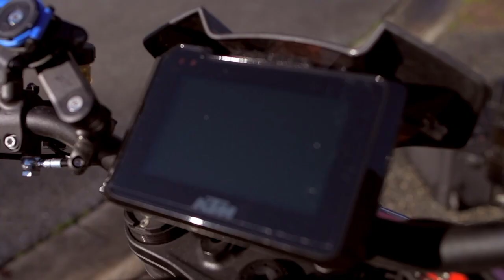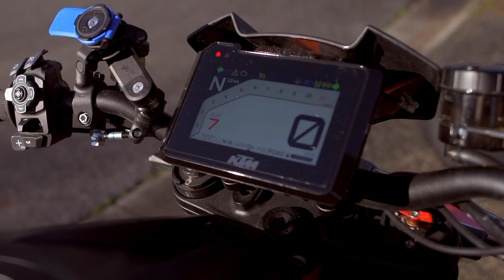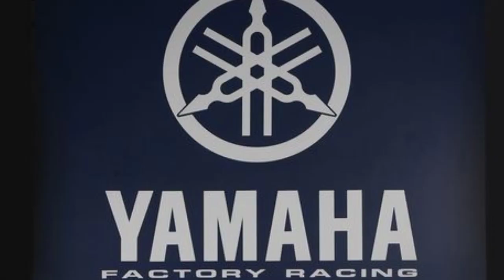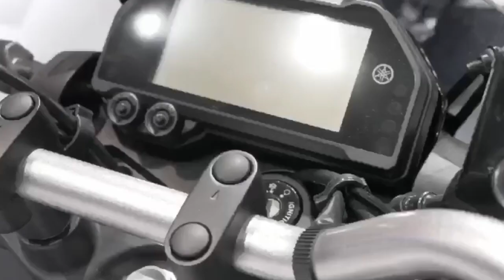Top Motorbike brands in the world Ranking the Best Motorcycle Brands#harley davidson#Honda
Hey there, motorcycle enthusiasts! Are you ready to learn about the top 10 motorcycle brands in the world? In this video, we're going to take a deep dive into the most popular and iconic motorcycle brands that are loved by riders all over the world. From classics like Harley-Davidson to modern machines like KTM, we've got you covered. So sit back, grab a cup of coffee, and let's get started!

Starting off at number 10, we have Aprilia. Known for their sporty and lightweight bikes, Aprilia has a rich racing heritage and has won multiple championships in MotoGP and Superbike racing.

Top Motorbike brands in the world
Ranking the Best Motorcycle Brands

Aprilia is an Italian motorcycle manufacturer that was founded in 1945. Over the years, the company has established itself as a premium brand, producing high-performance motorcycles that are renowned for their agility and speed. Aprilia's bikes are popular among both professional riders and enthusiasts, thanks to their cutting-edge technology, precise handling, and sleek designs.

In addition to their racing success, Aprilia has also been recognized for their innovation in motorcycle technology. The company was one of the first to introduce electronic fuel injection systems, and they have continued to develop advanced features such as ride-by-w

At number 9, we have Suzuki. This Japanese brand is known for producing reliable and affordable motorcycles, with popular models like the Hayabusa and the GSX-R7.

Suzuki is a Japanese motorcycle manufacturer that was founded in 1909. The company has a reputation for producing high-quality, reliable bikes at affordable prices, making them a popular choice among riders of all levels. Suzuki is known for their dedication to innovation, and their motorcycles feature cutting-edge technology and advanced engineering.

The Suzuki Hayabusa is one of the brand's most iconic models, and is widely regarded as one of the fastest production motorcycles in the world. The GSX-R series is also a popular choice among riders, offering exceptional handling and performance#harley davidsonhow to ride a motorcycle motorsports motorsport migos motorsport crashes aprilia rs660 aprilia rsv4#aprilia tuareg#migos motorsport#bmwBmw s1000rr